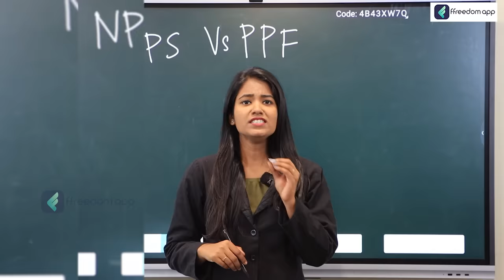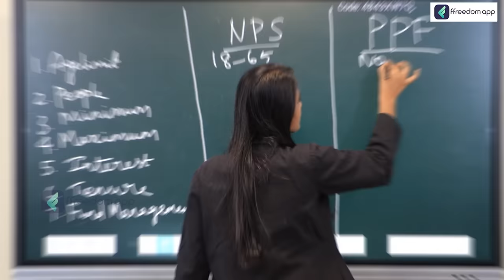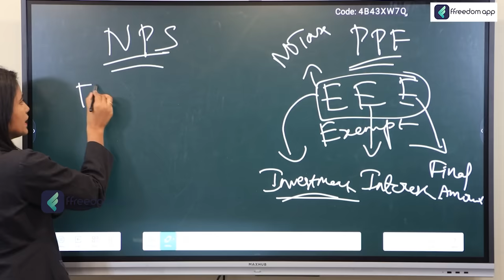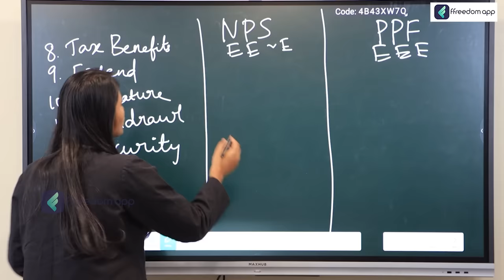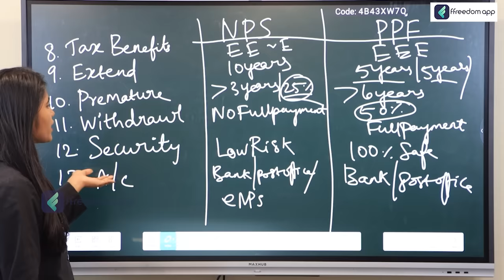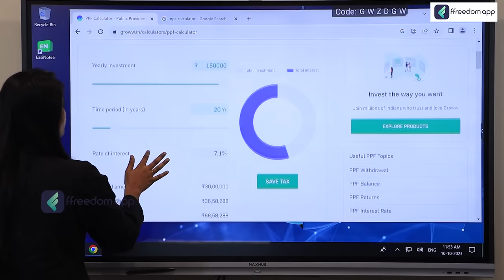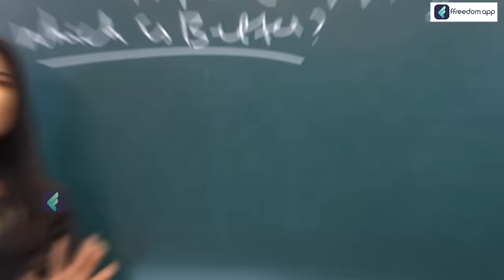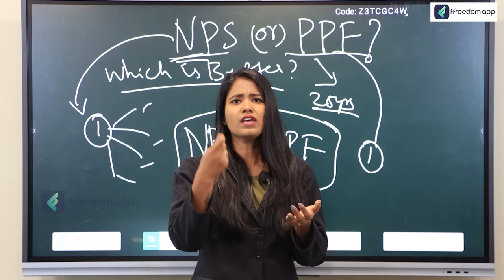What is NPS and PPF | Which One is the Better Retirement Plan? | Retirement Plan Ideas..!!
What Is NPS and PPF | Which One Is the Better Retirement Plan? | Retirement Plan in Tamil

The best retirement plan for you will depend on your individual needs and risk appetite. If you are looking for the potential for higher returns and are comfortable with risk, NPS is a good option. If you are looking for a guaranteed return and lower risk, PPF is a better option.